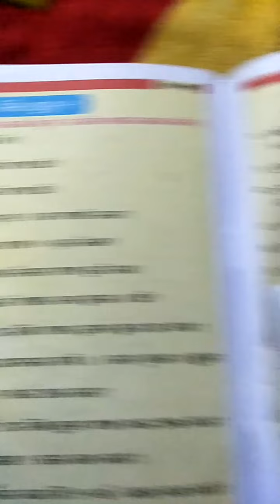ssvm math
continue ssvm  math class2.bruti also